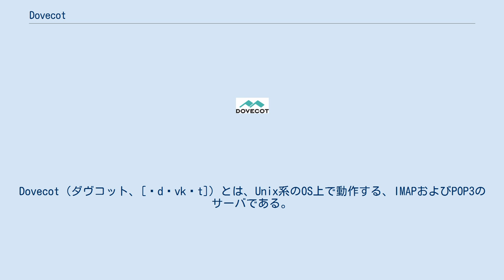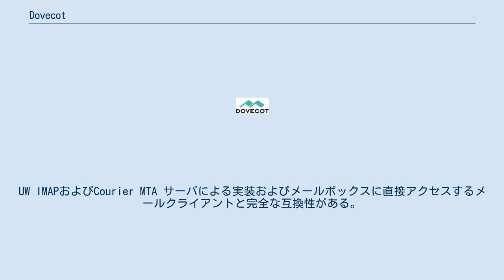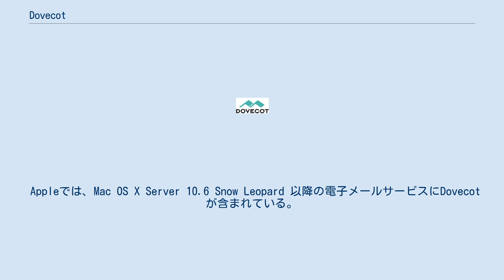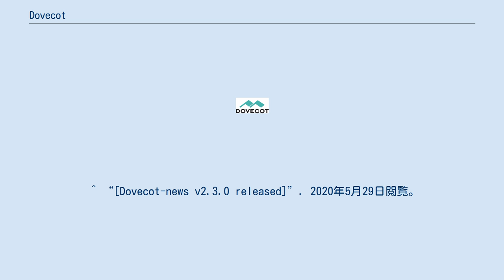Dovecot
Dovecot（ダヴコット、[ˈdʌvkɒt]）とは、Unix系のOS上で動作する、IMAPおよびPOP3のサーバである。
セキュアなシステムを意識した設計方針をとり、ティモ・シライネンらによって開発・公開されている。
 Open Email Surveyによると、Courier-MTAやUW IMAPに変わり、標準的な地位を占めるようになっている。
2020年の時点でDovecotには少なくとも290万台のIMAPサーバのインストールベースがあり、全IMAPサーバの76.9％の世界市場シェアを持つ。
 2019年の同じ調査の結果は、それぞれ260万件と76.2％の数値を示した。
 Mac OS X Server v10.6では、標準のPOP3/IMAPサーバーとして従来のCyrus IMAPから置き換えられた。
 Dovecotには、主な特徴として、以下のような点があげられる。
 Dovecot は、標準のmbox、Maildir、および独自のネイティブ高性能dbox 形式で動作する。
UW IMAPおよびCourier MTA サーバによる実装およびメールボックスに直接アクセスするメールクライアントと完全な互換性がある。
 Dovecot には、メール配送エージェント（Dovecot のドキュメントでは「ローカル配信エージェント」と呼ばれている）とLMTPサーバも含まれており、オプションでSieveフィルタリングサポートが提供されている。
 Dovecot は、CRAM-MD5やより安全なDIGEST-MD5等、IMAP、POP、およびメッセージ送信エージェント（MSA）アクセス用のさまざまな認証スキームをサポートしている。
 バージョン2.2では、Dovecot にいくつかの新機能が追加されている。
追加のIMAPコマンド拡張、dsync が書き換えまたは最適化され、共有メールボックスがユーザーごとのフラグをサポートするようになった。
 バージョン2.3では、メッセージ送信エージェント、認証用のLuaスクリプト、およびその他のいくつかの改善が追加されている。
 Appleでは、Mac OS X Server 10.6 Snow Leopard 以降の電子メールサービスにDovecot が含まれている。
 2017年、Mozillaは、Mozilla Open Source Support プログラムを介して、Dovecot コードの最初の公開監査であるDovecot ソフトウェアのセキュリティ監査を実施した。
^ “Open email survey”. 2019年11月21日閲覧。
 ^ Sirainen, Timo (2019年3月1日). “Dovecot’s global market share grows to 76%” (英語). Open-Xchange. 2020年3月5日閲覧。
^ “MailboxFormat/dbox - Dovecot Wiki”. 2020年5月29日閲覧。
 ^ “[Dovecot-news v2.2.0 released]”. 2020年5月29日閲覧。
 ^ “[Dovecot-news v2.3.0 released]”. 2020年5月29日閲覧。
 ^ “MOSS/Secure Open Source/Completed - MozillaWiki”. 2020年5月29日閲覧。